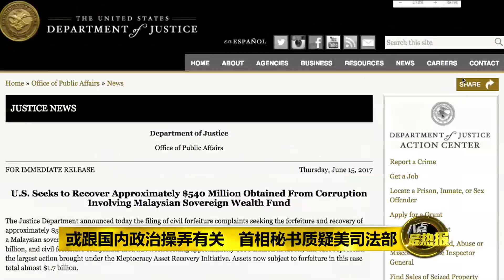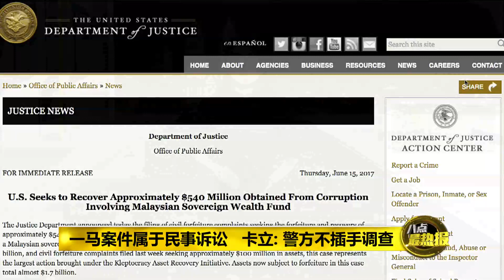Prime Talk 八点最热报 16/06/17 - 1MDB再遭美国司法部追击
美国司法部再宣布新一波的行动，从1MDB那边没收了价值5亿4000万 美元，大约23亿令吉，涉嫌被用于贪腐行为的资产。